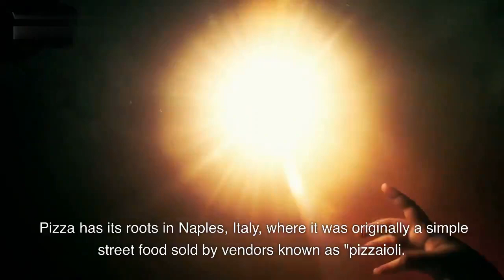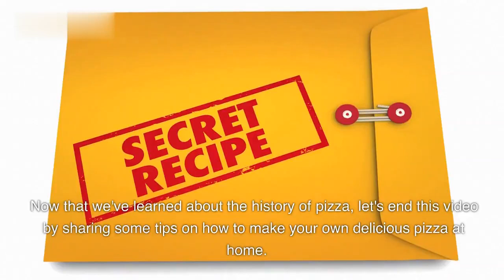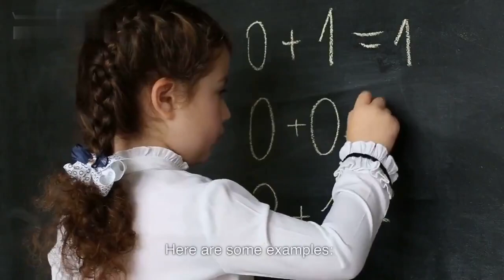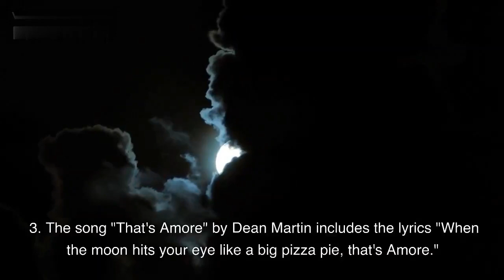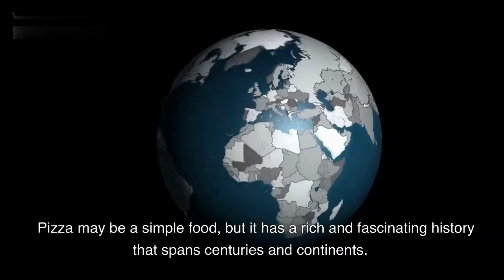The History Of Pizza | History of Cuisine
Embark on a tantalizing journey through the captivating history of pizza, a beloved dish that has captured the hearts and taste buds of people around the world. Delve into the rich tapestry of pizza's origins and its evolution into a global culinary sensation.

In this fascinating exploration of the history of cuisine, we trace the roots of pizza back to its humble beginnings in ancient civilizations. From the flatbreads of ancient Egypt and Greece to the early variations in Naples, Italy, we uncover the early precursors to this iconic dish.

Discover the cultural influences and regional variations that have shaped the diverse world of pizza. Whether it's the classic Neapolitan Margherita, the deep-dish delight of Chicago, or the thin and crispy New York-style slice, each variation tells a unique story and reflects the flavors and traditions of its origins.

Beyond its Italian heritage, we explore how pizza crossed borders and became an international phenomenon. From the first pizzerias in the United States to its popularity in countries across the globe, pizza has evolved and adapted to local tastes while retaining its universal appeal.

Join us as we delve into the mouthwatering slices of history and uncover the stories behind this iconic dish. From the simple street food of Naples to the gourmet creations of today, pizza has left an indelible mark on the world of cuisine.

The history of pizza is a testament to the power of food to bring people together, transcend cultural boundaries, and ignite a passion for culinary exploration. So grab a slice, sit back, and savor the fascinating journey through the history of pizza and its enduring place in our gastronomic culture.